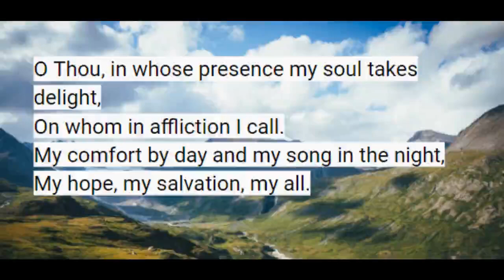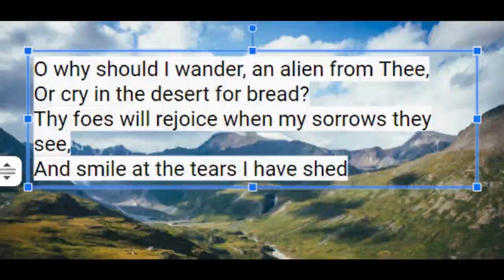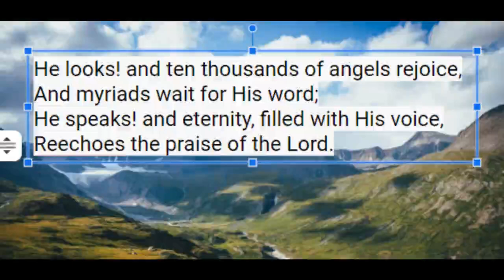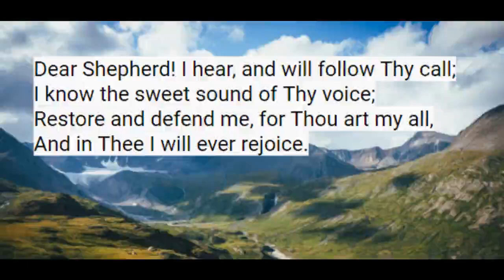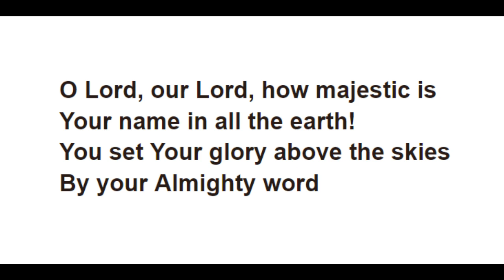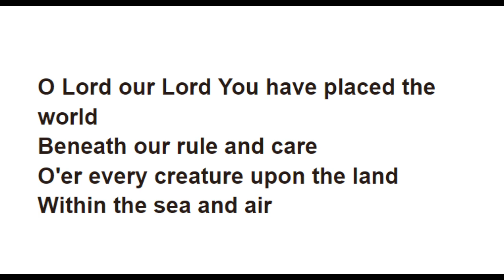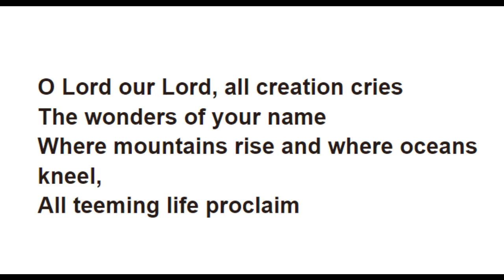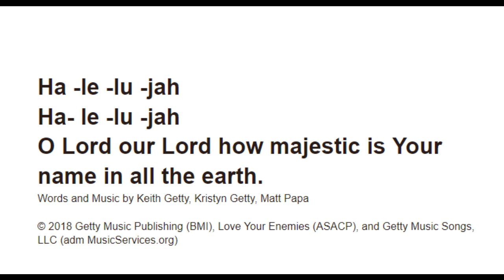Sunday Service 13th October Exodus 27